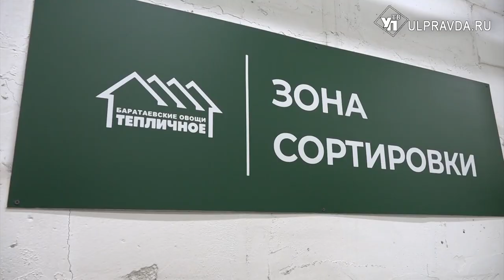Собрали рекордный урожай, готовят новый склад. Как развивается «Тепличное»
В Ульяновской области растет объём производства продукции сельского хозяйства. За неполный 2023 год показатель составил 102%. Одна из отраслей, которая показала хороший результат по итогам года, - производство овощей и ягод в закрытом грунте.